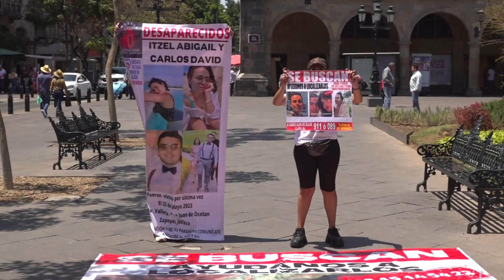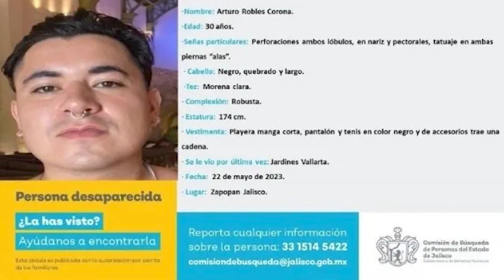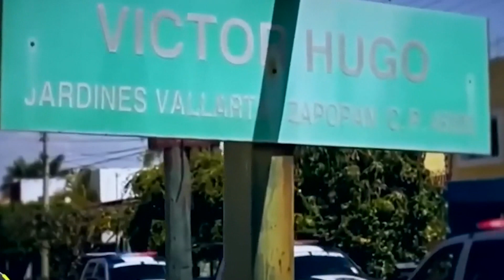Sube a 8 número de desaparecidos por call center